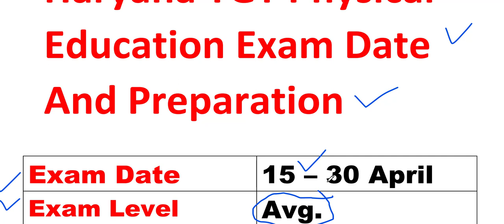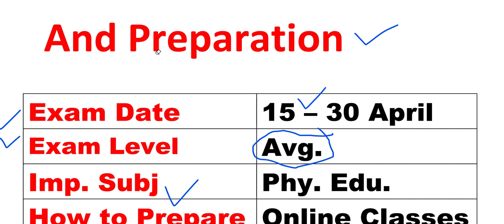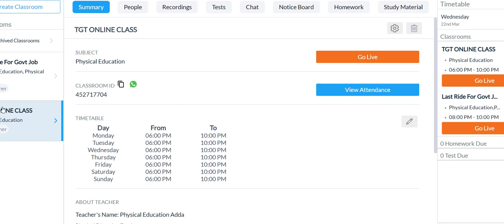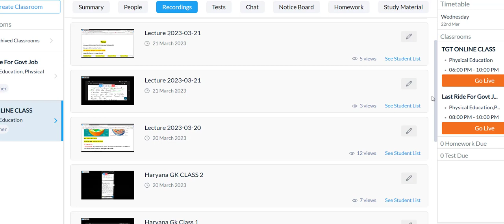Haryana TGT Physical Education Exam Date And Exam Preparation Strategy 2023 || HSSC Exam Date 2023